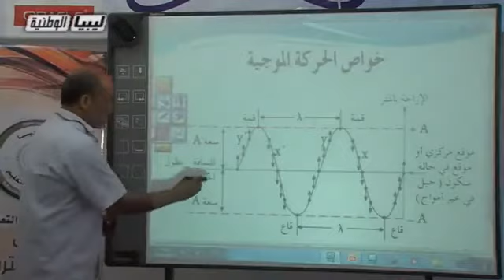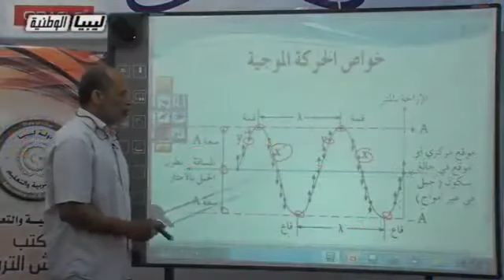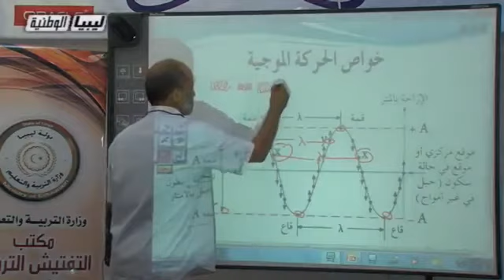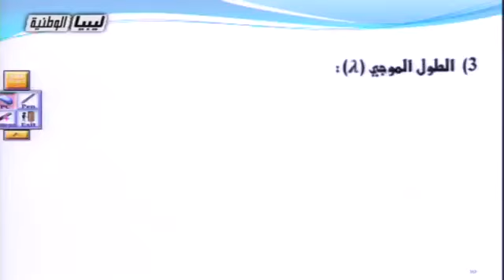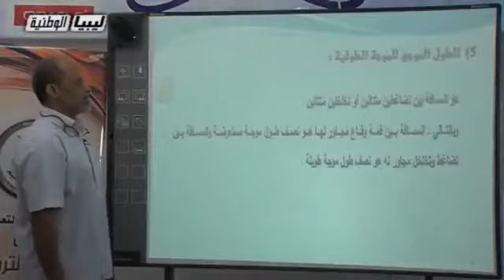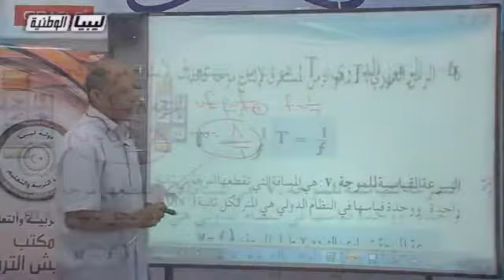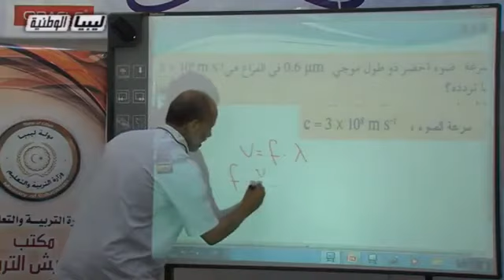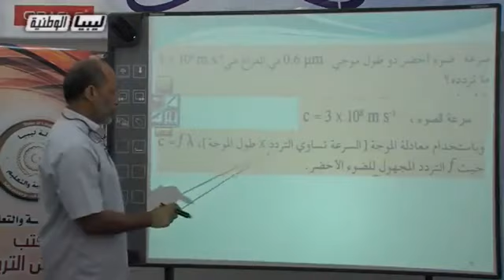فيزياء - الصف الثاني الثانوي علمي - خواص الحركة الموجية